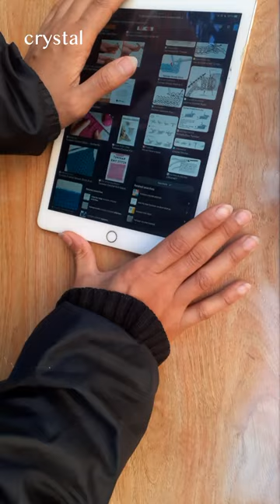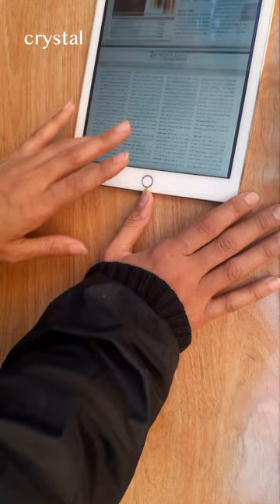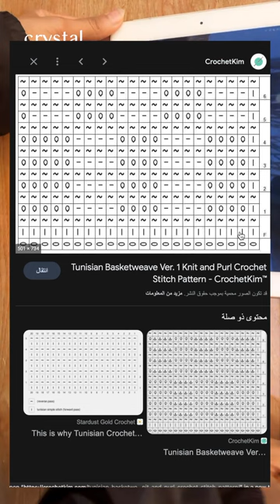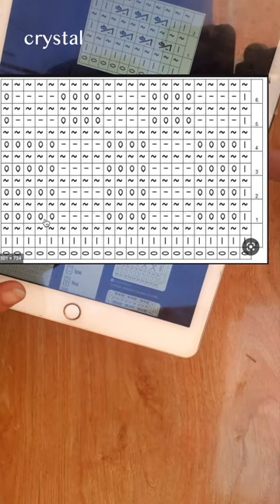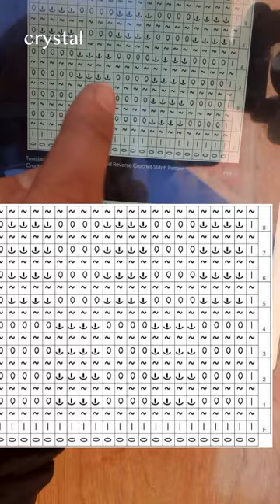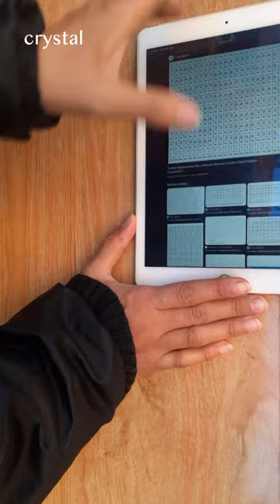باترون الكروشية التونسي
ابر كروشية تونسي و تريكو